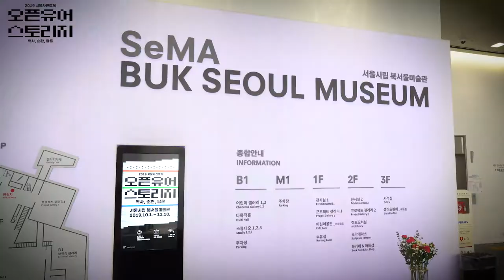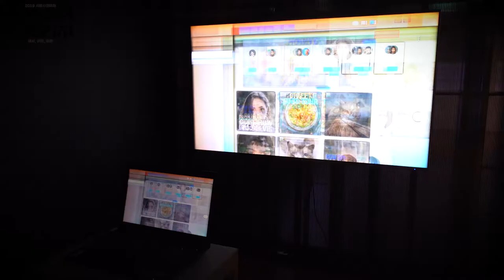Seoul Museum of Art I 《2019 Seoul Photo Festival》 I Exhibition 2 《Love Your Self》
- 2019 서울사진축제 《오픈 유어 스토리지: 역사, 순환, 담론》
- 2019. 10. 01(화) - 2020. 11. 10(화)
 북서울미술관 프로젝트 갤러리 1,2 / 전시실 1,2
- 참여작가:
전시 1: 성두경, 이경모, 이형록, 임응식, 임인식, 한영수
전시 2: 기슬기, 김도균, 김문독, 김신욱, 무궁화소녀, 문형조, 박동균, 송예환, 숄림 , 안성석, 파트타임스위트, 불꽃페미액션, @blue1027_
프로그램: 김민, 박수지, 박지수, 포럼A, 송수정, 손이상, 전가경, 최혜영, 황예지, 보스토크프레스, 글래머샷, 사진바다

2019 서울사진축제 《오픈 유어 스토리지: 역사, 순환, 담론》

10회째를 맞는 올해 서울사진축제는 1950년대 한국 사진사의 아카이브와 작품으로 구성된 ‘역사’(전시1), 동시대 사진 행위와 생산물을 리서치하고 전시하는 ‘순환’(전시2) 그리고 현재 활발히 활동하고 있는 사진 그룹의 생생한 토론현장을 중계하는 ‘담론’(프로그램)을 담아냅니다.

▶ 전시2 《러브 유어셀프》
서울시립 북서울미술관 전시실1
기슬기, 김도균, 김문독, 김신욱, 무궁화소녀, 문형조, 박동균, 송예환, 숄림 , 안성석, 파트타임스위트, 불꽃페미액션, @blue1027_ 13팀

2019서울사진축제 전시2 《러브 유어셀프》는 동시대 사진-행위들에 대해 살펴본다. 동시대 예술로서 사진은 사진 이미지 본성보다는 미술과 같이 진행과정이나 참조, 실천 같은 수행성, 그리고 그것의 생산, 유통, 소유 등 메타 사진적인 부분에 대한 탐구가 필요한 시점이다. 때문에 이번 전시는 사진의 작용이 발생하는 현재의 매체와 플랫폼, 이를 추동하는 동기들과 오프라인에까지 미치는 영향력을 살펴본다.
전시에서 소개되는 작품들은 모두 새로운 매체와 이미지에 대한 결합을 기반으로 하지만 크게 세 가지 측면에서 온-오프라인을 가로지르는 사진의 작동과 작용에 대해 탐구한다고 볼 수 있다. 우선 사회 문화적 관점에서 시사점을 가진 작품들이다. 또한 이러한 플랫폼과 작동방식 위에서 이미지와 감각의 작용에 대한 실험 역시 이루어진다. 마지막으로 사진 이미지의 순환과정 자체의 문제를 끌어올리는 작품들을 선보인다.
이번 전시가 사진 이미지들의 특이점을 통해 플랫폼의 역할, 이미지의 전략, 이미지의 퍼포머티비티를 포착하며, 프레임을 벗어나 확장하고 결합하며 새롭게 생성되고 영향력을 발휘하는 오늘의 사진을 확인하는 기회가 되기를 바랍니다.

▶ 전시1: 명동싸롱과 1950년대 카메라당
▶ 프로그램: 리서치 쇼
▶북서울미술관이 준비한 전시,교육,문화행사 등 보다 다양한 정보를 받아보세요!

- 2019 Seoul Photo Festival  《Open Your Storage: History, Circulation, Discourse》
- 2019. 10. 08(Tue) - 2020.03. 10(Tue)
- Buk-Seoul Museum of Art Project Gallery 1,2 / Exhibition Hall 1,2
- Participating Artist: